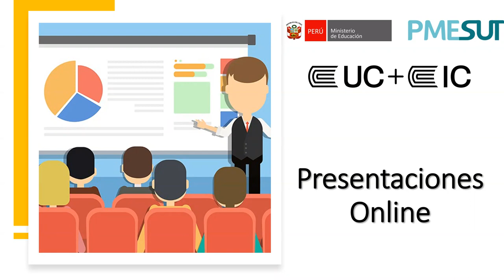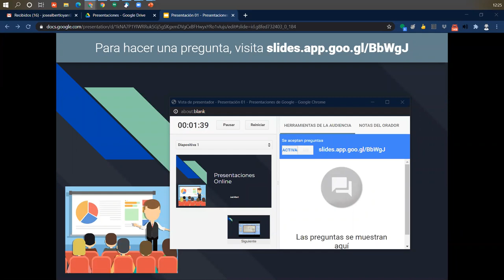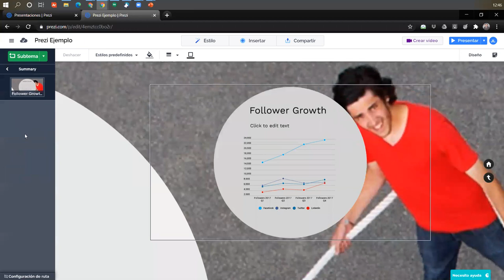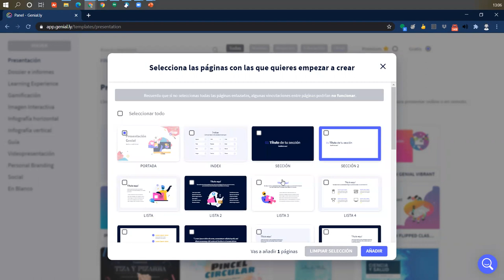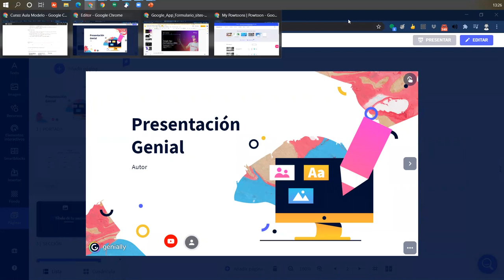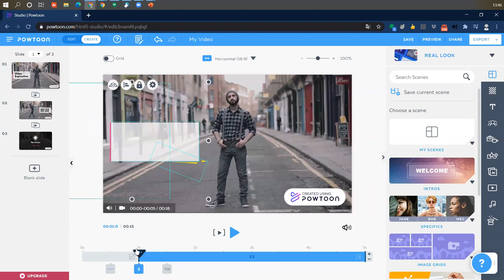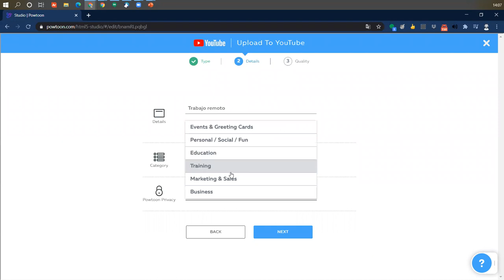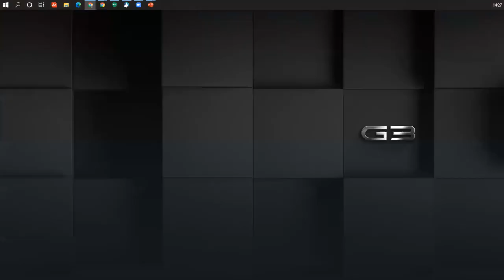Taller: Presentaciones Online G1